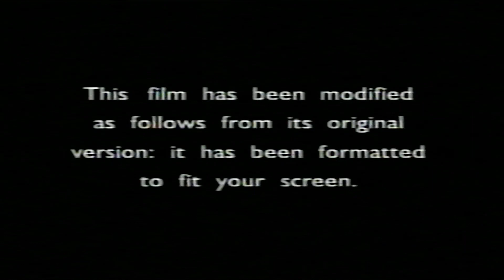Opening To Three Kings (1999) 2000 VHS (7/12/23)